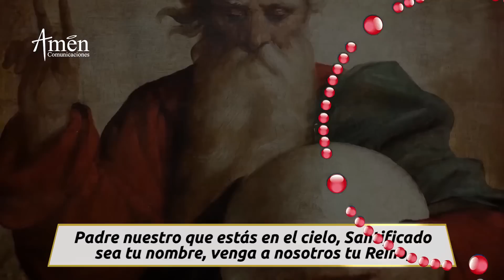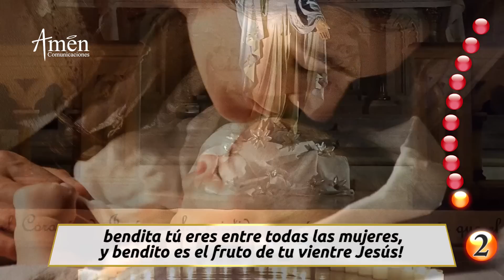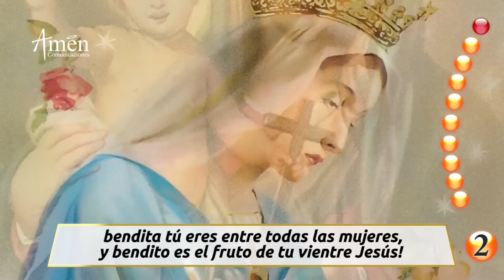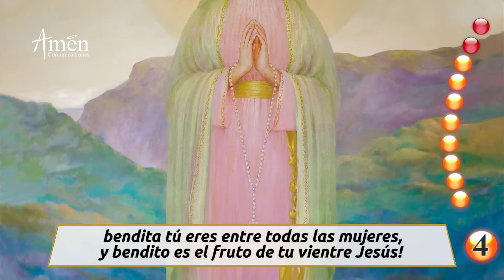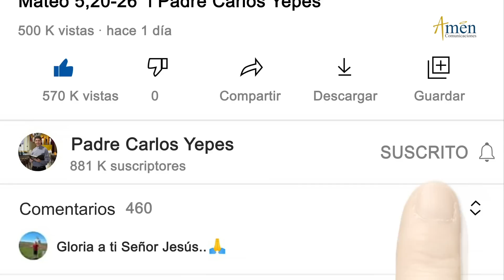Santo Rosario de hoy l Lunes 5 Julio 2021 l Misterios Gozosos l Padre Carlos Yepes